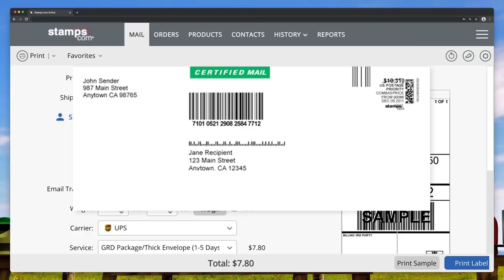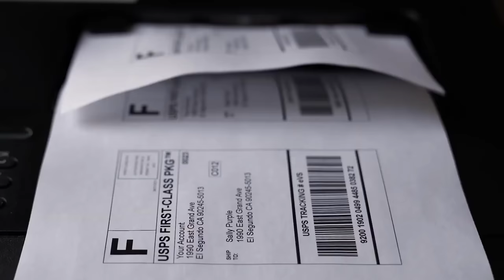Teacher's Aide Hires Three Teenagers to Kill Husband | Diane Borchardt Case Analysis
Get a 4-week trial, free postage, and a digital scale Thanks to
This video answers the question: Can I analyze the case of Diane Borchardt?

Dr. Grande’s book Harm Reduction: